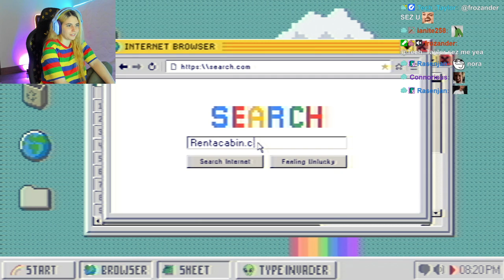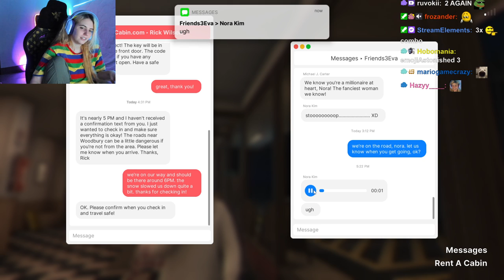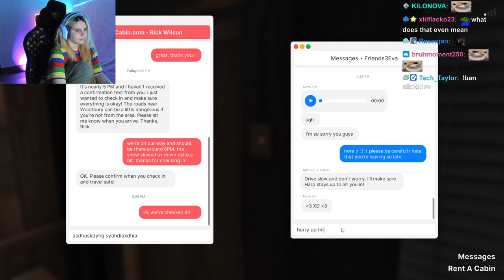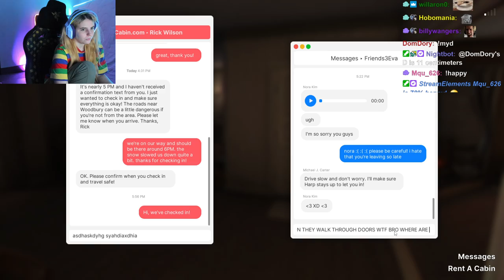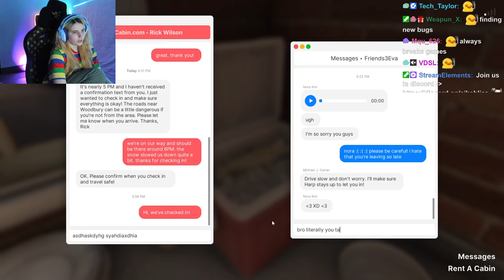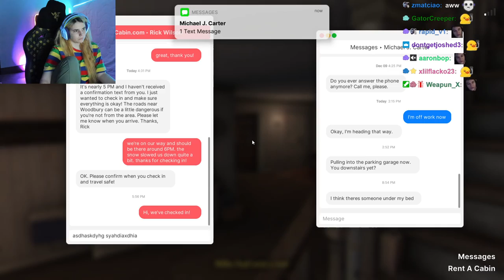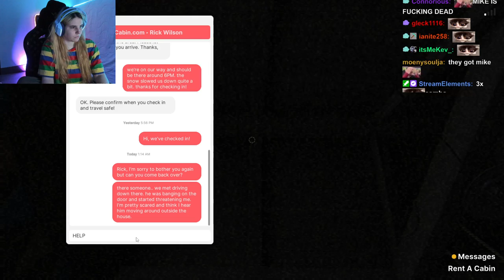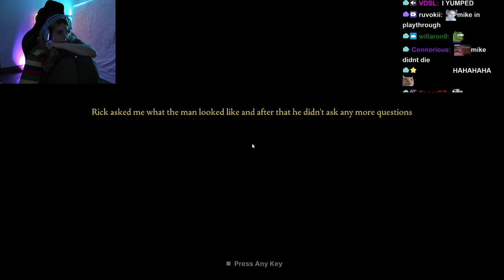AikoBliss Plays Fears to Fathom - Woodbury Getaway | Horror Game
AikoBliss Plays Fears to Fathom - Woodbury Getaway